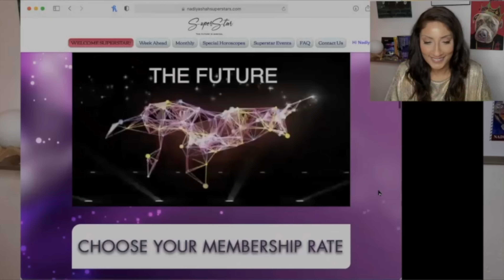♑️ Capricorn July 2022 Astrology Horoscope by Nadiya Shah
Need a question answered now? and get your first personalized 10 minute reading for only $1.99 with a trusted advisor.

JUPITER IN ARIES 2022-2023 SPECIAL HOROSCOPES For thew Collective+ Signs Preview Astrology

Join me for a one of a kind business class, YOUTUBE FOR ASTROLOGERS at the renowned KEPLER COLLEGE.

SYNCHRONICITY UNIVERSITY! CHOOSE YOUR TUITION RATE!

NEW! 5-Weeks Course ""Your Soul's Mission in The Birth Chart" With Marc Laurenson From The Popular Sydney Astrology School

This 5-week Course will be rich and inspiring. At the end of the course you will be able to give Soul Centered Readings. Marc Laurenson you will teach you how to be a mouth piece for the energetic path a Soul has chosen to trek. This Course will not only be a guide to effective interpretation but also on how to relay the information to a client, opening them up to their highest potential, power and magnificence.

Marc Laurenson is the creator and principal teacher at the popular Sydney Astrology School since 2007, going online internationally in 2017. He is an AAT (accredited Astrology teacher) with the Federation ofAustralian Astrologers.

Schedule
1. Why are you here?
2. Gifts and Challenges
3. Deja Vu
4. Soul Centered Interpretation Pt 1
5. Soul Centered Interpretation Pt 2

AN INCREDIBLE JULY 2022 SPEAKER SERIES AT SYNCHRONICITY UNIVERSITY! Limited Time Choose Your Tuition Rate on now!

Classes include:
Clarissa Dolphin - Find Your Tribe with the Lunar South Node
Christopher Renstrom - Where Does it Hurt? The Astrology of Chiron
Christina Divina (Butterfly Astrology) - Intuition or Insanity? Working with Neptune in your Birth Chart
Janay Anthony - Tuned in & Turned On: A Comprehensive Look at Sex and Astrology
5. Alexis Duong - How To Do Astrology When You're Nihilistic and the World Sucks

REMEMBER! SYNCHRONICITY UNIVERSITY LIMITED TIME, WORLD FAMOUS CHOOSE YOUR TUITION RATE!

*N.